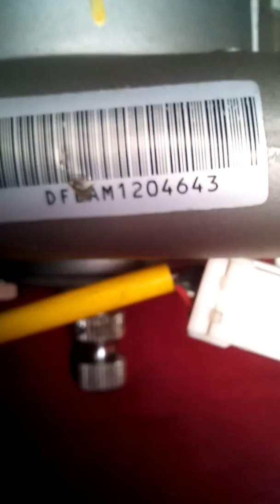Vehicle steering Motor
A quick view at Motor of electronic power steering system of the Vehicle